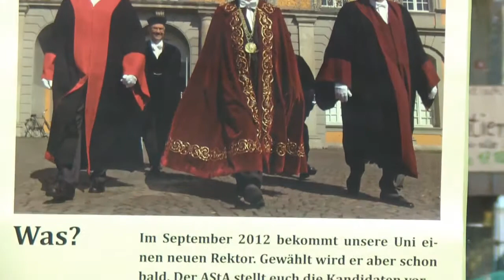EULe sagt Moin! Thema: Rektorenwahl